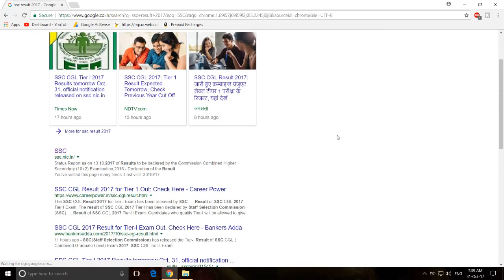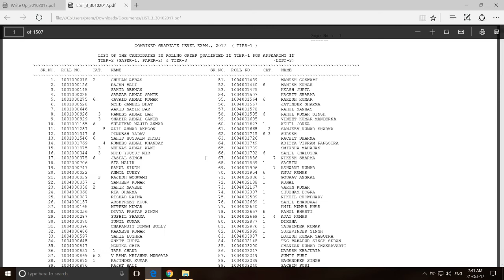ssc cgl 2017 tier-1 result with cut off